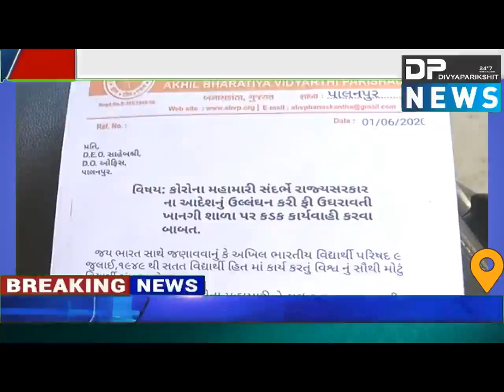બનાસકાંઠા|પાલનપુરની ખાનગી શાળાઓ મા ફી ઉઘરાવવાનો મામલો|ABVPએ આપ્યું આવેદન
ABOUT VIDEO :
બનાસકાંઠા
પાલનપુર ની ખાનગી શાળા ઓ મા ફી ઉઘરાવવાનો મામલો
abvp એ dpo ને આપ્યું આવેદન
વધુ ફી લેતી શાળાની માન્યતા રદ કરવાની કરાઈ રજુઆત
વધુ ફી ઉઘરાવતી શાળાઓ સામે કડક કાર્યવાહી ની માંગ
પાલનપુર ની શ્રીરામ વિદ્યાલય મા વધુ ફી અને જાહેરનામા ભંગ નો ચાલી રહ્યો છે વિવાદ
શ્રીરામ વિદ્યાલય મા શિક્ષણ વિભાગ દ્વારા કરાઈ રહી છે તપાસ
કોરોના કહેર મા બાળકો ને શાળા બોલાવવા મામલે પાસા હેઠળ કાર્યવાહી ની કરાઈ છે માંગ. રિપોટર અરૂણસિંહ વાઘેલા બનાસકાંઠા

THANKS
DIVYAPARIKSHIT NEWS ( DP NEWS )